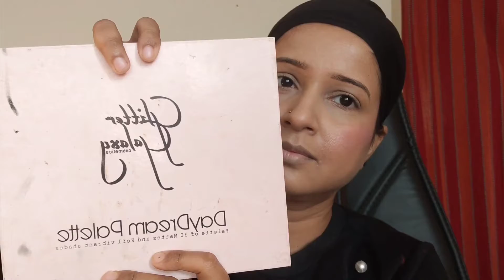Selena Gomez inspired Makeup Tutorial /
A very easy glam Makeup for Christmas

❤️xoxo❤️